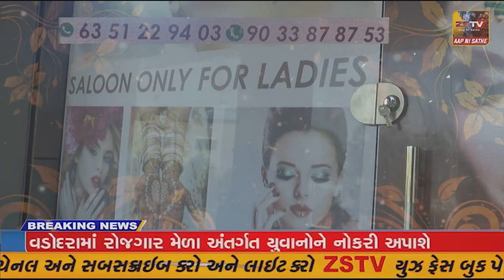નવસારી રાજ્યભરમાં ધોરણ 10 અને 12ની બોર્ડની પરીક્ષાનું શરૂઆત થઇ ચુકી છે